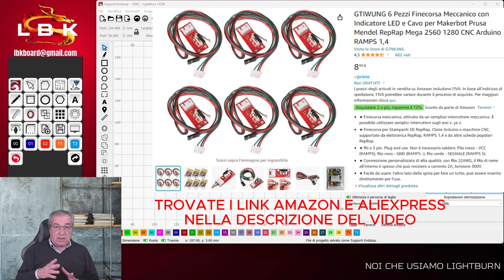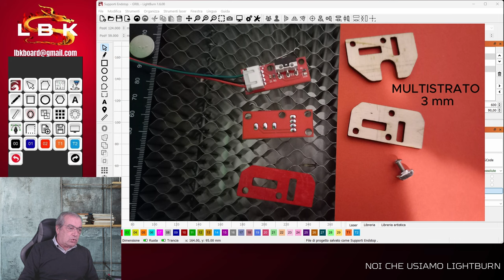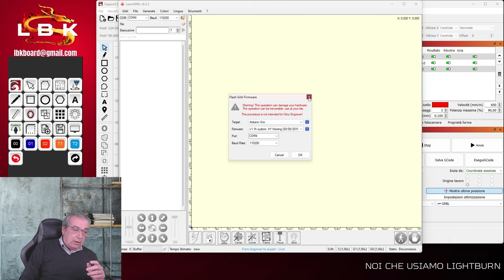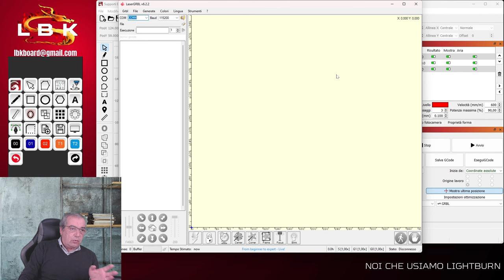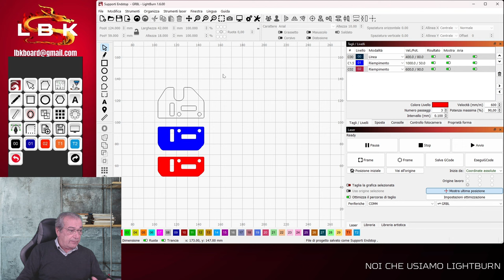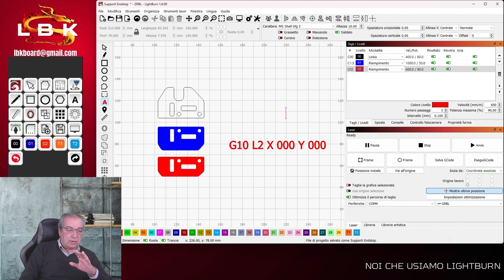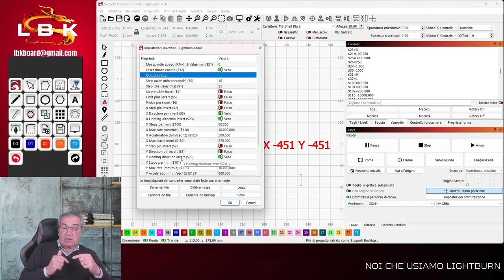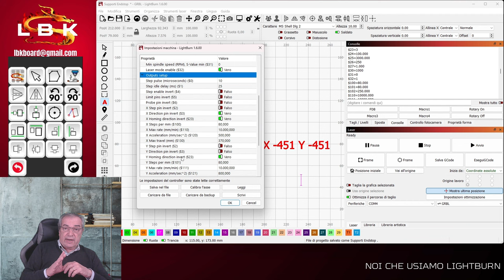FAI UN UPGRADE AL TUO LASER!!!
In questo video mostro come poter mettere i finecorsa (Endstop - Limit Switch) ai laser che ne sono sprovvisti.

- Finecorsa Sculpfun Amazon
- Finecorsa economici Amazon

- Finecorsa Sculpfun Aliexpress
- Finecorsa economici Aliexpress

QUESTO UPGRADE PREVEDE UN INTERVENTO SULLA SCHEDA MADRE DEL LASER, OPERARE SOLO SE SI HANNO  LE COMPETENZE NECESSARIE.

(*) CON GLI END STOP ECONOMICI, FATE ATTENZIONE ALLA  POLARITA' DEI CAVI DEI PIN DELLA SCHEDA !!! CAVO ROSSO = POSITIVO(5V) CAVO NERO = NEGATIVO(G) CAVO VERDE = SEGNALE(S)